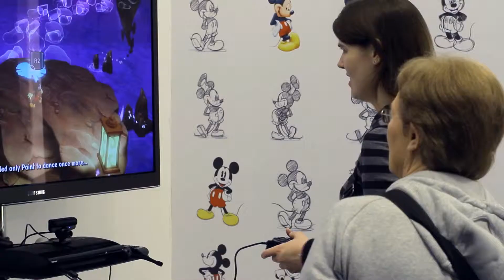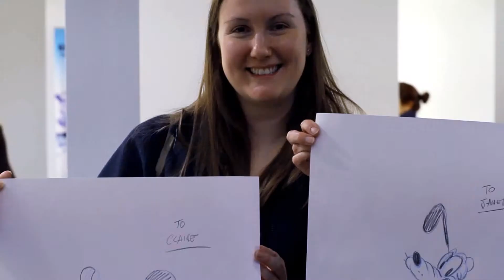Mickey and Oswald's Epic Tales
Dick and Dom visit Mickey and Oswald's Epic Tales exhibition in London.